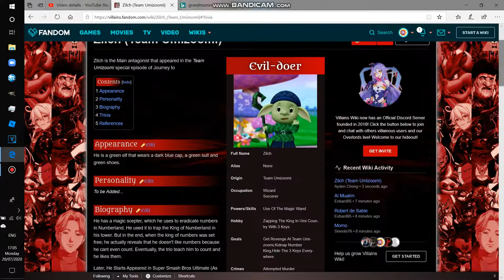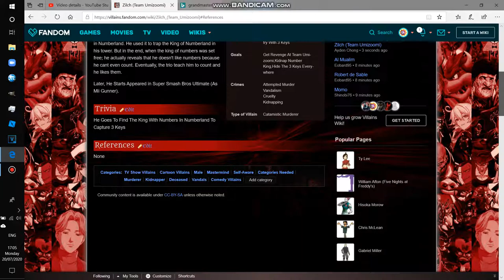I Made Zilch In Villains Wiki